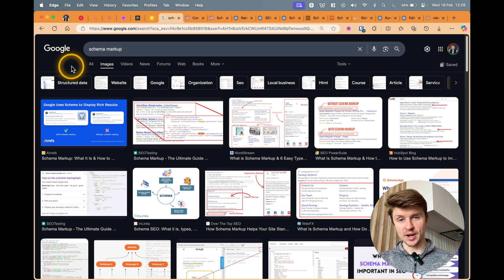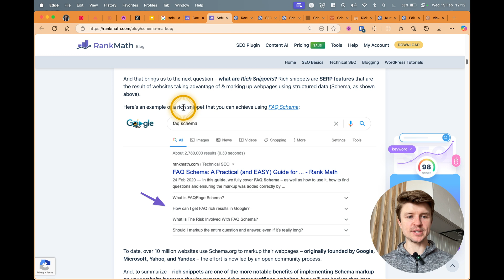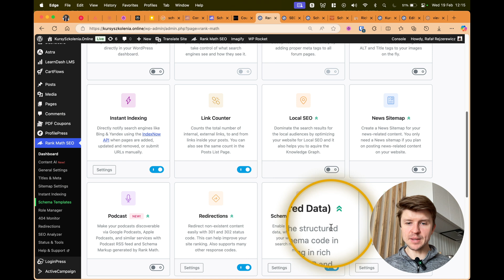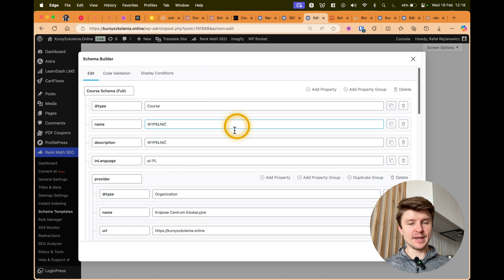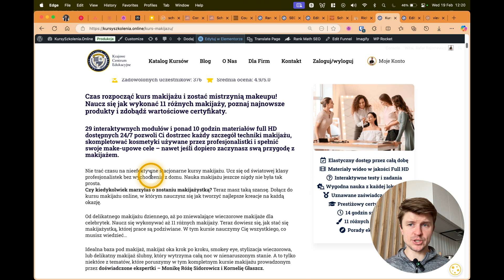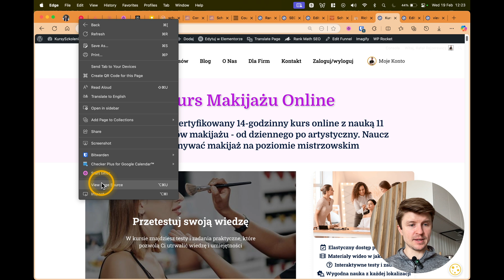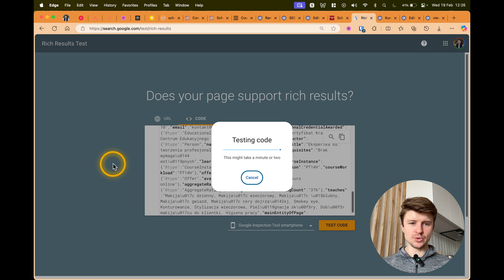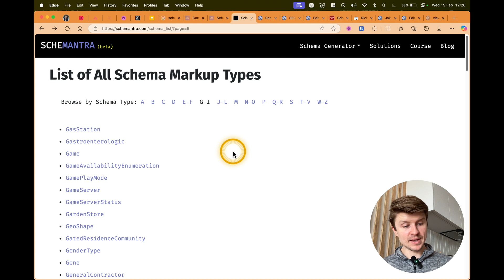Schema Markup Setup (Full Tutorial for Rank Math SEO)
In this video, I'll show you how to properly implement schema markup using Rank Math SEO plugin, covering both free and premium versions to help improve your website's search visibility.

⏳ Time stamps:

[00:00] - Introduction & Schema Markup Overview
[00:33] - What is Schema Markup & Why It Matters for SEO
[01:49] - Understanding Rank Math's Schema Features (Free vs Paid)
[03:57] - Complete List of Available Schema Types
[06:02] - Step-by-Step Schema Setup in Rank Math Dashboard
[10:01] - How to Apply Schema to Specific Pages & Posts
[14:18] - Testing & Validating Your Schema Implementation
[16:45] - Troubleshooting Schema with Google Rich Results Test